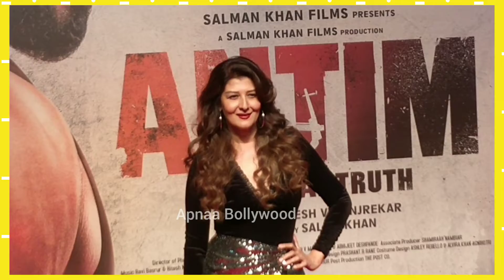Sangeeta Bijlani Comes to watch Old Boy Friend salman Khan Antim Movie Premire Show